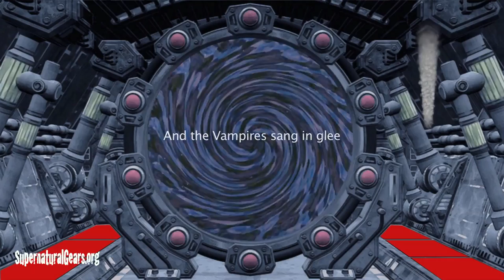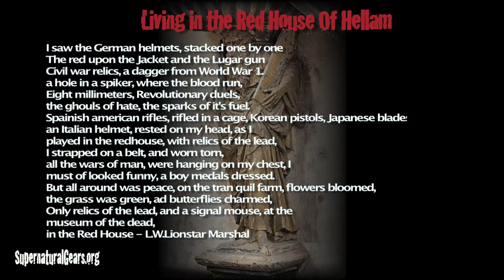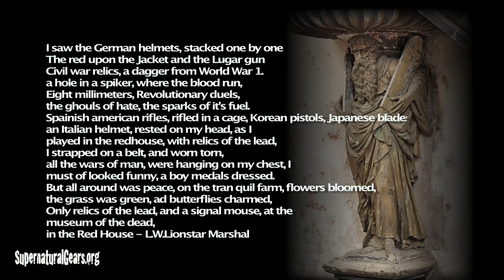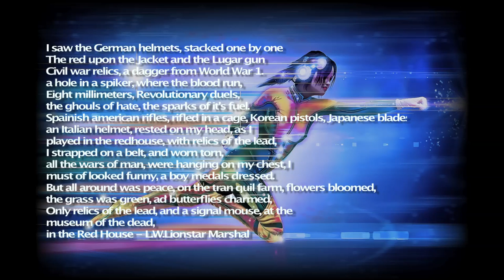Moses on Venus - L.W.Lionstar Marshal - Cross photographed on Venus by Nasa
Moses On Venus - NASA has taken a picture of a Cross on Venus. I spoke with the Ganti Bubblebee Aliens at Apollo park in Brogue. They told me Moses put it there. I heard Moses was in the area doing a play playing himself in Lancaster. Saw him walking up the road in Hellam. He was in full Biblical dress from the Play. Knew it was him. Stopped and talked to him and asked him if he put that cross on Venus? He told me he put it there when he went to the Mars surface to see who the female creature was which was photographed by NASA. The Martian pic turned out to be a Draconian Drac Reptilian ( also known as Vampire Dracs because of their blood drinking rituals, many here in Hex County usually riding in amish buggies among the amish ). She was walking on the surface. So he went to the surface of Venus and put a cross. Nasa filmed the Cross. Recorded in the dirt floor Cellar Live with the Rural Rat Hogs recording unit - MUSIC MEDIC - Jakob Lemy Zook, Amish Exorcism Minstrel. JaKOBS DIaRY, "TRaNCE OF THE MONaRCH BUTTERFLY." FREE SONG DOWNLOAD.